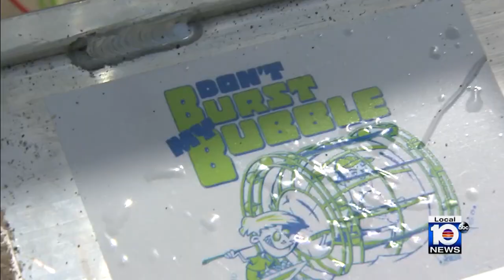Man arrested for trying to cross the Atlantic Ocean in a homemade vessel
As authorities across the state of Florida were preparing for a hurricane, a Florida man was planning a trip to London on a homemade boat.